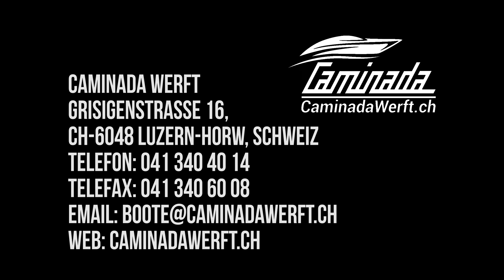Flipper 760 DC + Aquador 28 HT - Caminada Werft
Einfach ein wenig mehr in Bezug auf Aussehen, Masse und Attraktivität, ist der Atemberaubende Daycruiser eine echte Augenweide.
 Das Fahrverhalten ist sensationell! Ideal für eine schnelle Runde oder einen längeren Ausflug mit Kollegen und Freunden. Top ausgestattet und super verarbeitet hebt sich dieses Boot von der grauen Masse der Daycruiser ab.

Das Flaggschiff unserer Daycruiser-Serie hält, was seine Maße und sein sportlicher Look versprechen. Seine geräumige Sitzgruppe bietet auch größeren Gruppen Platz. Großzügig bemessene Schlafplätze machen auch mehrtägige Touren angenehm: Platz und Wendigkeit elegant vereint.

AUSSTATTUNG:
eleganter neuer DayCruiser, Führersitz + Nebenführersitz,
Schöne U-Sitzbank mit Tisch und Bretter für Sonnenliege
Bugkabine mit Schlafmöglich, Panoramascheibe, 12 Volt Steckdose
6 Belegklampen, Ankerkasten am Bug + am Heck, Hydr. Steuerung
Badeplattform integriert mit Badeleiter, Beleuchtung nach Vorschrift,
Kraftstofftank, elektr. Scheibenwischer, El. Horn, Lenzpumpe, Feuerlöscher,
Schönes Verdeck mit Verdeckbogen (raffiniert versorgt), div.Gläserhalter

Inkl. Transport bis zu einem Schweizer See

Big Thank you goes to:
Track Info:
• Title: Xander
• Artist: Ason ID
• Genre: Dance & Electronic
• Mood: Bright